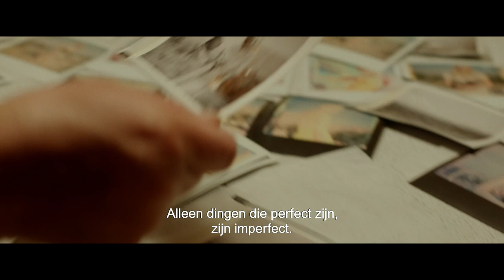Trailer INSTANT DREAMS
Instant Dreams is een overweldigende filmische reis over vier mensen, wiens leven is verbonden door de fascinatie en liefde voor de instant film van Polaroid.